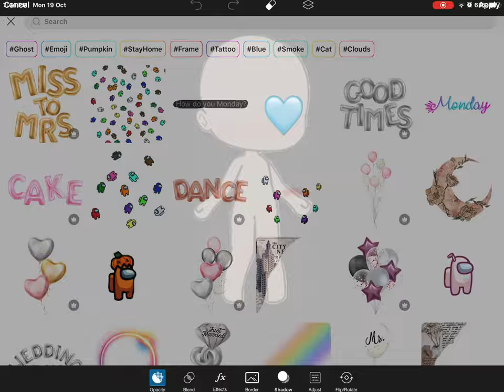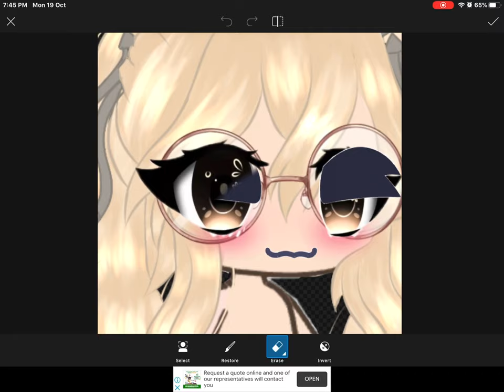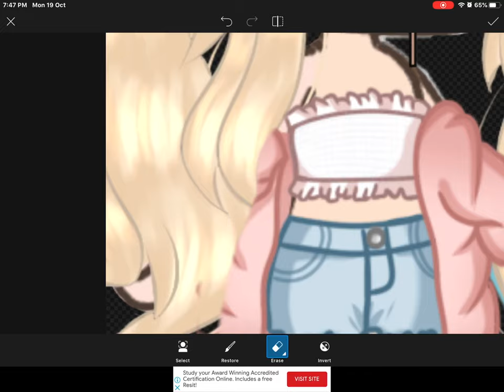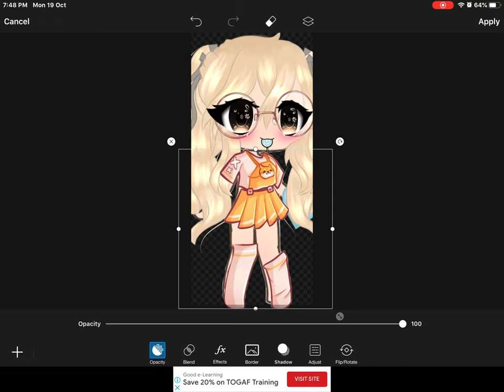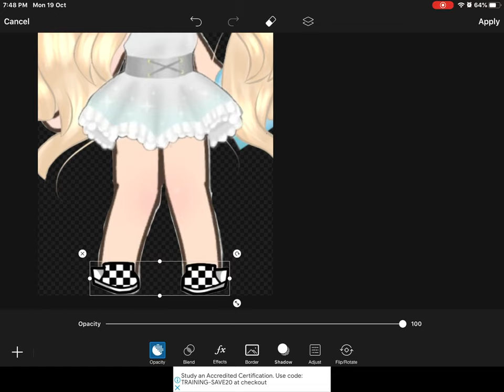Me doing PiscArts🥴🥴😪😪 so tired 💤